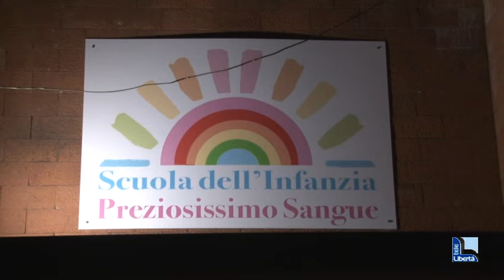"Un capolavoro di educazione": l'arte entra al Preziosissimo sangue